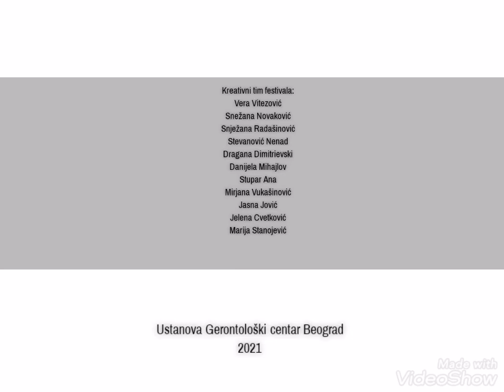VII FESTIVAL MEĐUGENERACIJSKE SARADNJE "OKEJ"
"Beograd za sve generacije" - slogan je pod kojim ovogodišnji Festival međugeneracijske saradnje "Okej" otvara rukovodilac pružaoca usluge u zajednici Miloš Minić. Festivalski sadržaji će biti dostupni u digitalnom formatu a kroz retrospektivu Festivala vodi nas Marija Stanojević, radni terapeut.